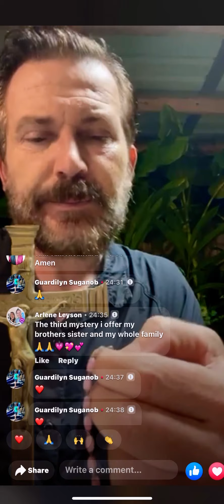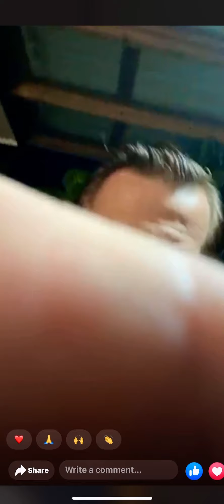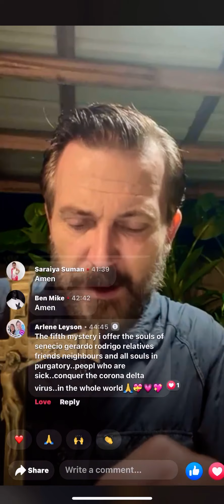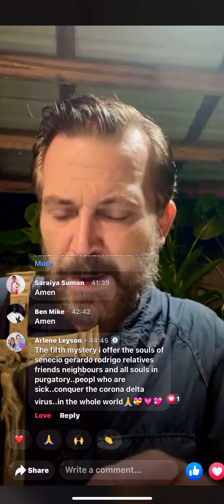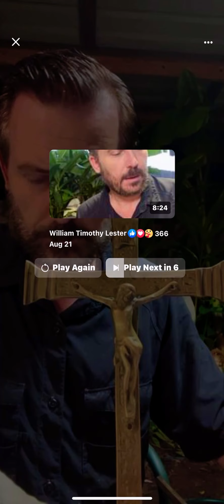The Sorrowful Mysteries of The Most Holy Rosary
Pray with Brother Willie The Sorrowful Mysteries of The Most Holy Rosary in English and Latin;
With Meditations on each mystery by Saint Josemaría Escriváh; with Catholics from all over the earth!
There is no time or distance in God.